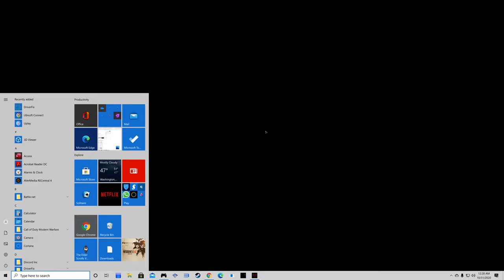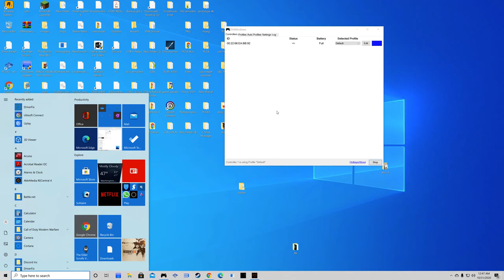WATCH DOGS LEGION Gameplay Walkthrough Part 11 NO COPYRIGHT GAMEPLAY | No commentary